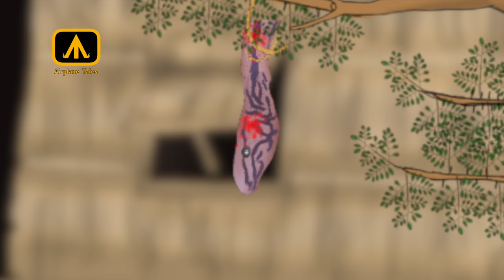រឿង ពស់កេងកង 4K | by Airplane Tales Khmer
sound effect : youtube royalty sound.

khmer classic fairy tales is good for people who want to know about our nation classic story.
we also make the story from the khmer public school education book and each of it we have include good knowledge in it to help to student learn and more and enjoy the same time.